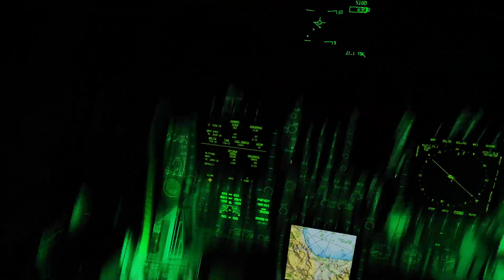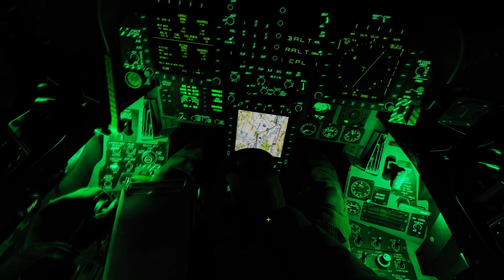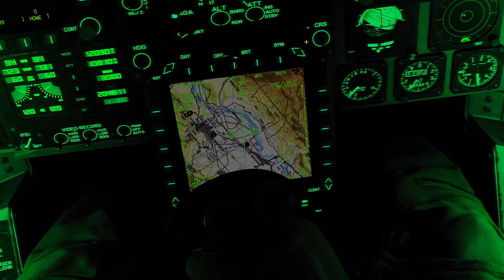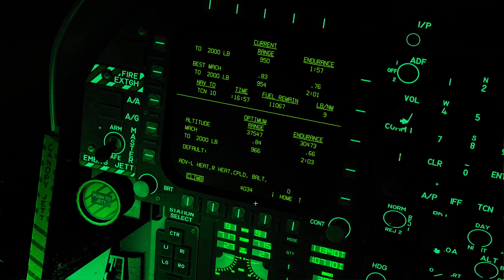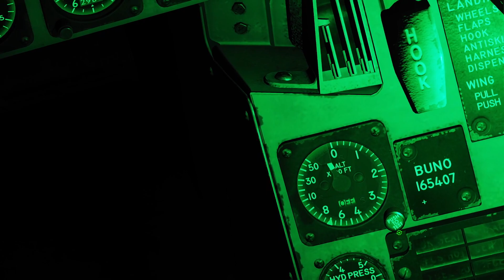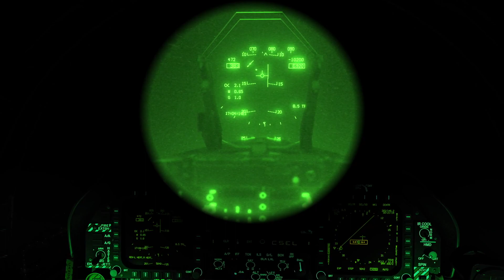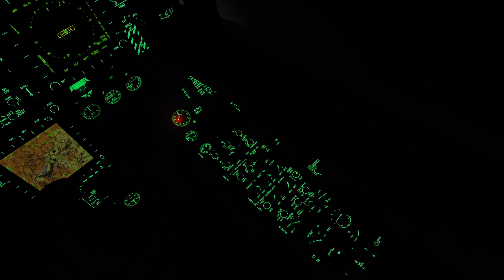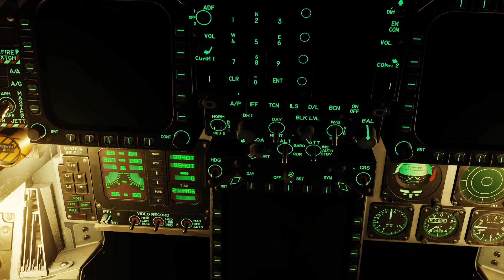Vuelo nocturno de navegación con F-18 | DCS World